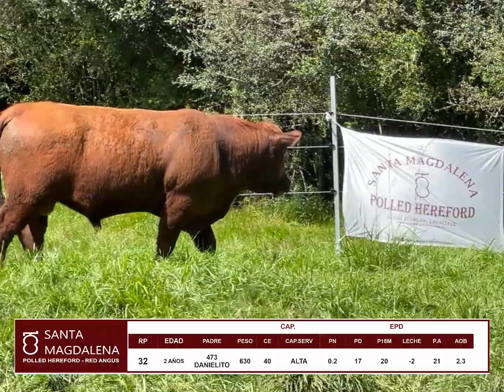lote 09 toro red angus RP 32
35° Remate anual Santa Magdalena de Ing. Jorge Barbosa
Lunes 07 de octubre 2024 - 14:00 hs en Estancia Santa Magdalena, Km. 95,500
El mismo día del 2° Remate anual Sierra Vista de Puig Hnos.

Oferta:
25 toros Polled Hereford
13 toros Red Angus
Todos PI con datos objetivos
32 vaq Polled Hereford mayoría PI.

Financiación:
Administración Propia, 180 días libres para toros y 90 días libres para vientres

Beneficios:
Descuento por pago contado 6% para toros y 3% para vientres
Descuento del 3% comprando 3 todos + 1% adicional por cada toro extra

Flete gratis para toros, consultar para vientres.

Pago con terneros en Plazarural
Plan canje de toros viejos
1 mes de pastoreo gratis para toros.
Seguro de vida Mapfre por 30 días

Se transmitirá en vivo web por CampoTV

Por más información: Mauricio Digénova 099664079
Zambrano en Minas: Diego Mendiola 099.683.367